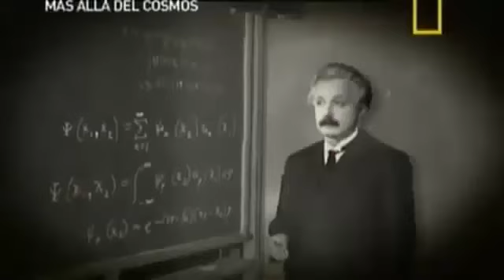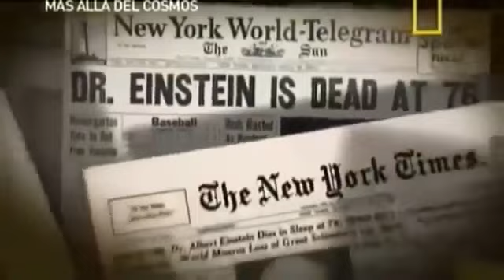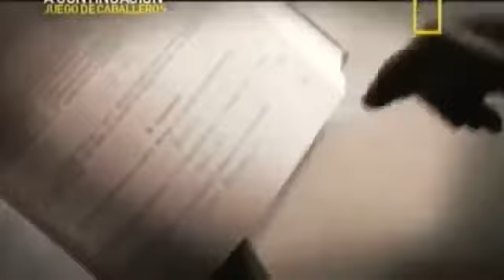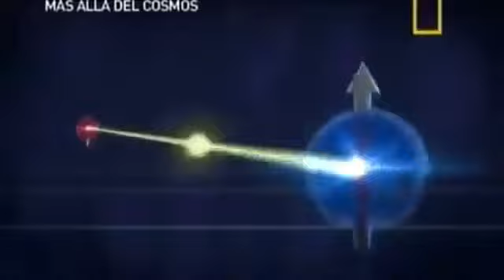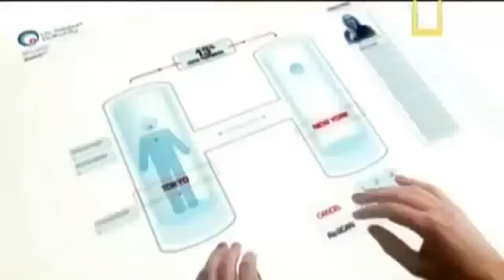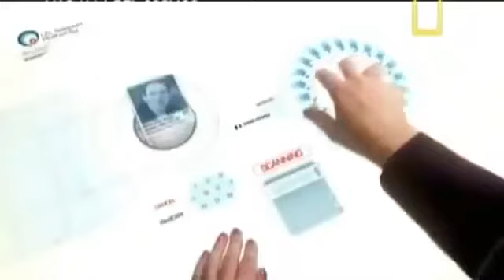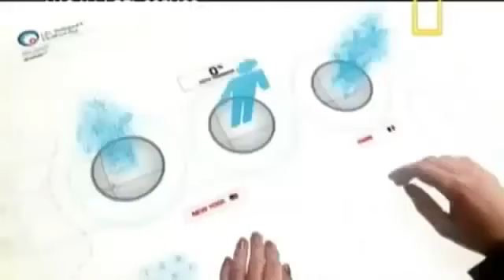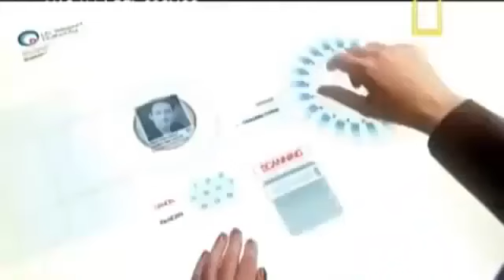Entrelazamiento de Particulas - Experimentos al Borde del Conocimiento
Canal de TV de Documentales y Videos Musicales orientados a la Naturaleza la Familia y los caminos a la Felicidad .
Bienvenidos al Nuevo Orden .